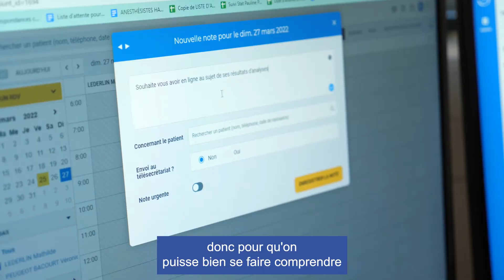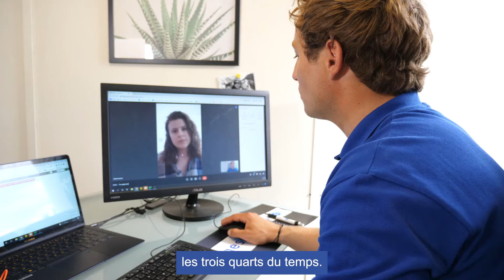GESCALL RECRUTE EN FRANCE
Gescall recrute des télésecrétaires à temps complet dans toutes ses agences